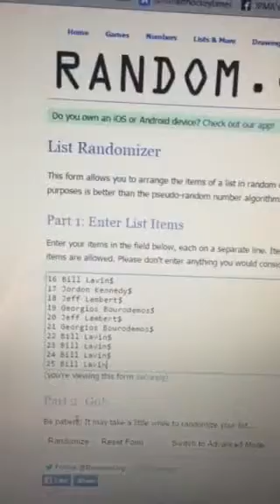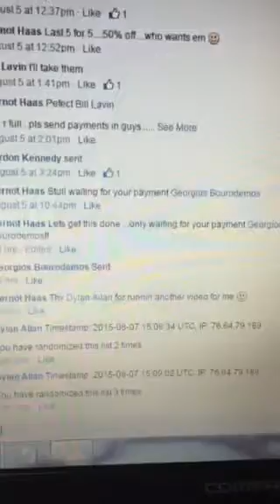Patrick Kane 1/1 razz for Gernot